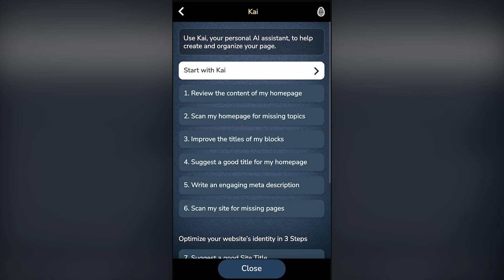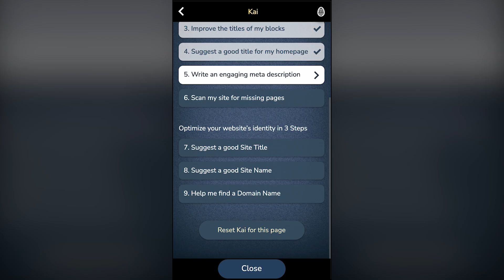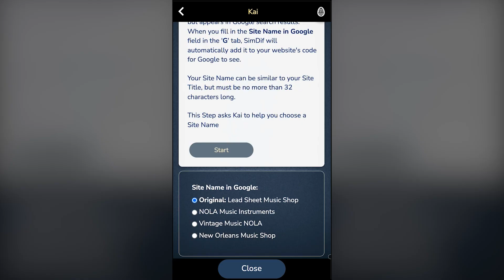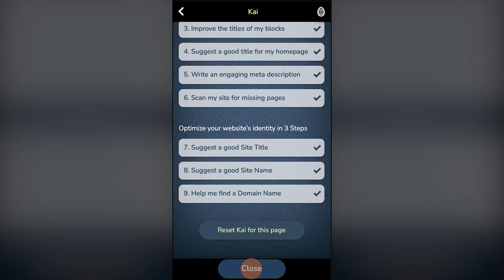Create Websites with AI Assistant "Kai" in SimDif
Build better websites faster with SimDif's AI assistant Kai. See how Kai helps you create professional websites with step-by-step guidance, content suggestions, and SEO optimization.

Kai makes website building smarter:
- Kai Writer quickly changes between Professional and Friendly tone
- Expand rough notes into fully written content
- Step-by-step guidance identifies what your site needs
- Content suggestions help improve your text and titles
- SEO recommendations help your site get found
- Domain name suggestions based on your business

With SimDif, you get the same powerful AI tools on any device - whether you're using your phone, tablet, or computer. The experience and features remain identical across all platforms.